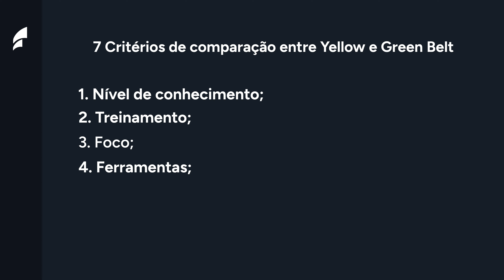Qual a diferença entre Yellow e Green Belt? Qual devo fazer primeiro?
🟪 Descubra a diferença entre Yellow e Green Belt neste vídeo esclarecedor!

Se você está se perguntando por qual belt começar ou qual deve fazer primeiro, este é o lugar certo para encontrar respostas. Abordamos as distinções entre esses dois níveis de certificação e oferecemos insights valiosos para ajudá-lo a tomar uma decisão informada.

Assista agora para entender as vantagens de ser um Yellow Belt versus um Green Belt e como cada um pode contribuir para a melhoria contínua nas empresas.

Explore os benefícios de cada certificação e descubra qual se alinha melhor com seus objetivos profissionais e pessoais.

Somos a Frons!

Nascemos da insatisfação do ensino tradicional, lá em 2017.

Existe uma frase que nos impulsionou “Conhecimento na gaveta é igual dinheiro em cofre, perde valor”. Estávamos cansados do modo de sala de aula convencional, onde os mentores estão no centro, o conhecimento é padronizado e o ensino apenas teórico.

Desenvolvemos uma metodologia funcional, onde o aprendizado é prático, empolgante e colaborativo e os resultados dos nossos alunos é nosso ponto focal.

Construímos um ensino que gera conquistas.
Compartilhando conhecimento e construindo histórias de sucesso

Nós acreditamos que o conhecimento é uma das ferramentas que pode te levar a lugares inimagináveis.

Somos um ecossistema capaz de conectar pessoas com o mesmo propósito em um só lugar, para que juntos possam gerar novos aprendizados e abrir espaço para novas possibilidades.

Em resumo, descomplicamos os caminhos para resultados reais.